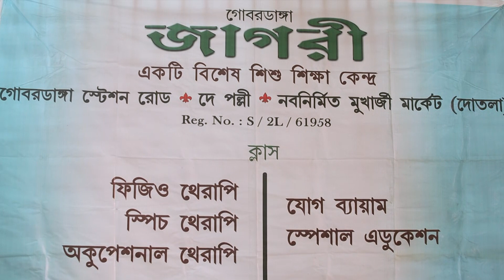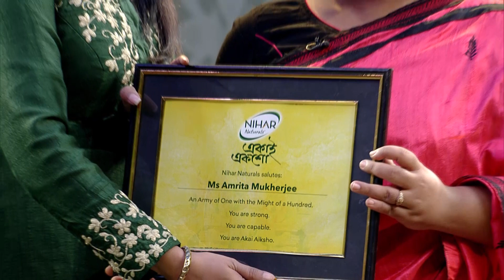Akai Aiksho - Amrita Mukherjee | Episode 4 | Season 1